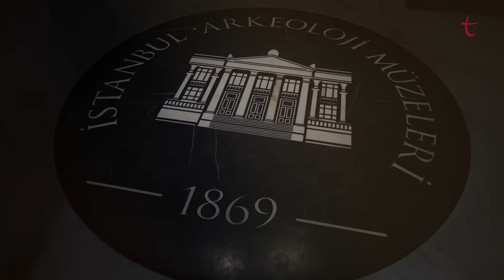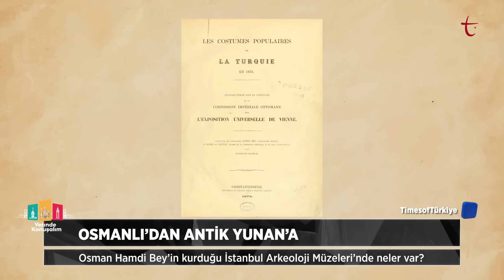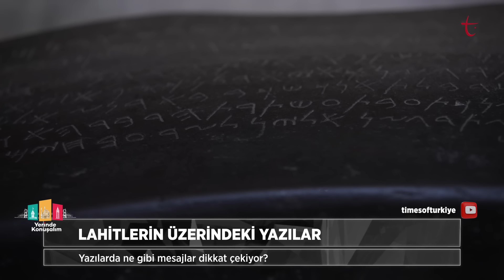Katman Katman Tarih: İstanbul Arkeoloji Müzeleri | Yerinde Konuşalım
Yerinde Konuşalım programında bu hafta Olcay Aydemir ve Hasan Eren Ulu ile Yeni çehresiyle Müzeyi Hümayun İstanbul Arkeoloji Müzeleri’ndeyiz. Arkeoloji Müzelerinin tarihini ve restorasyonu’nu ele alıyoruz.

Osmanlı, Doğu Roma, Bizans ve Antik Yunan’a ev sahipliği yapan müze

Osman Hamdi Bey’in kurduğu İstanbul Arkeoloji Müzeleri’nde neler var?

Lahitlerin bulundukları yerden çıkarılması, taşınması ve müzeye konulması süreci